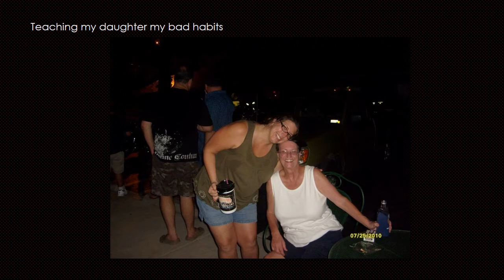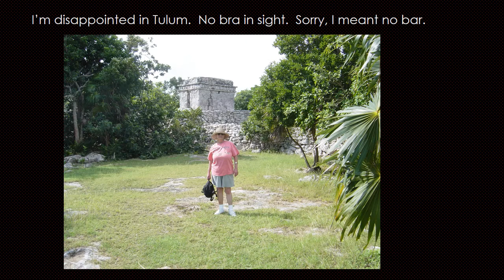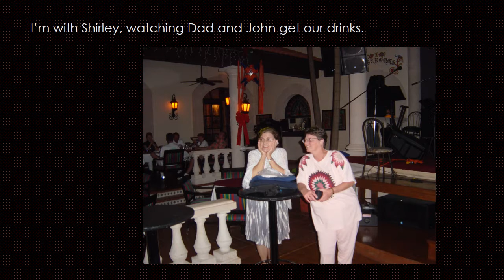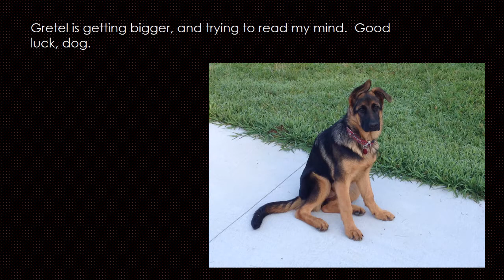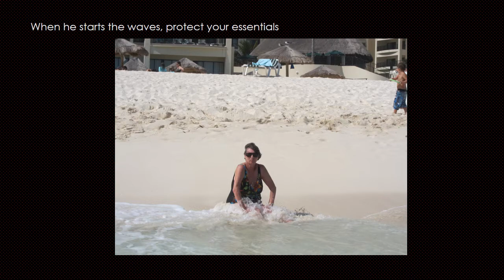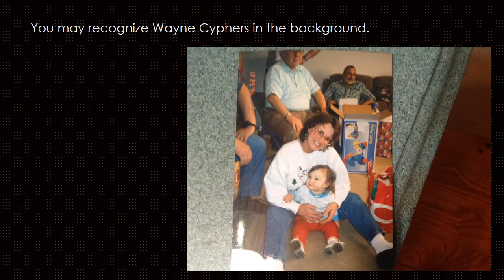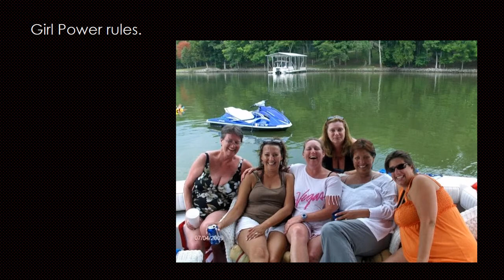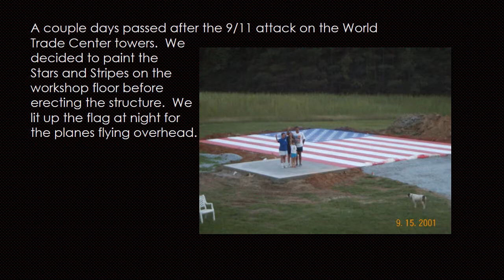cathy bowers memorial photos with Mary Gauthier